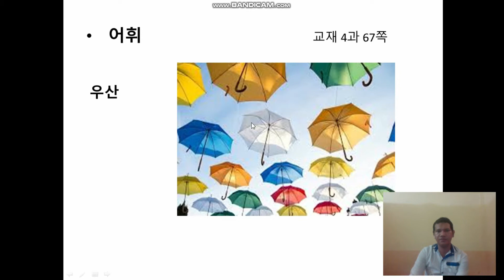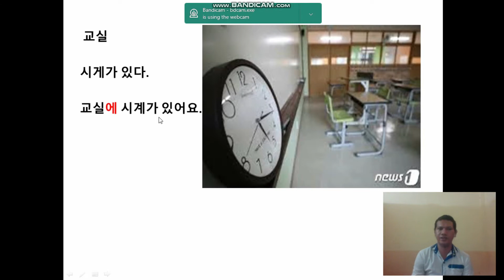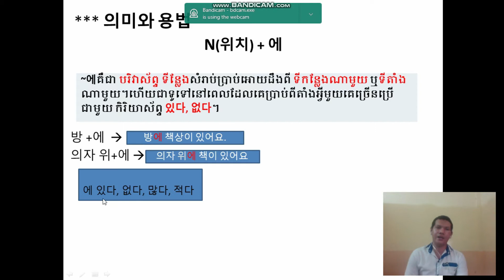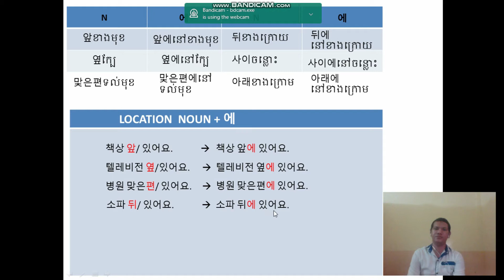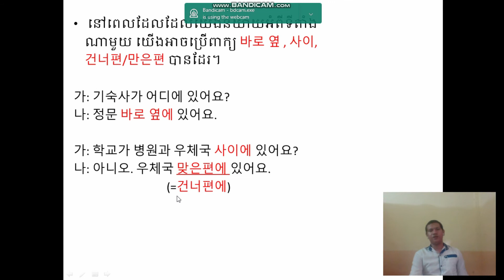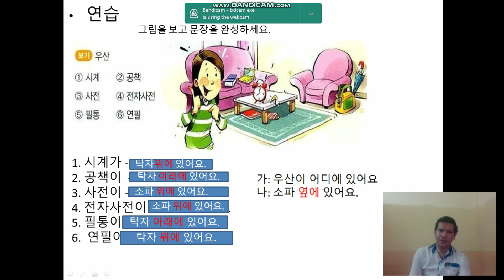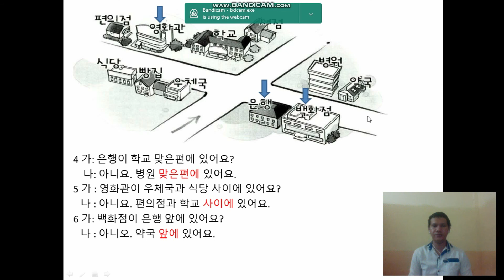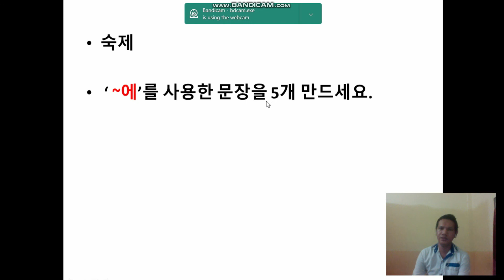이화 한국어 1-1 문법 ~에